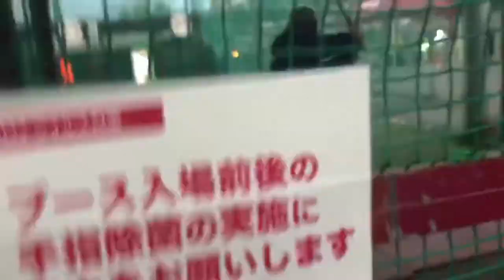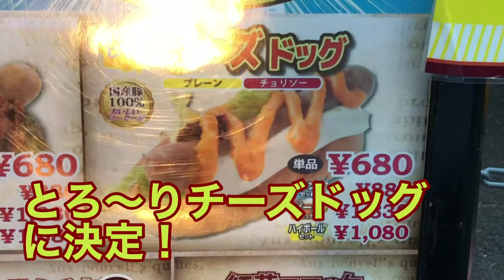まさおのみちのくひとり旅 楽天生命パーク宮城編 その参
楽天球場試合中〜バッティングセンター〜食レポ【楽天対西武 2020】